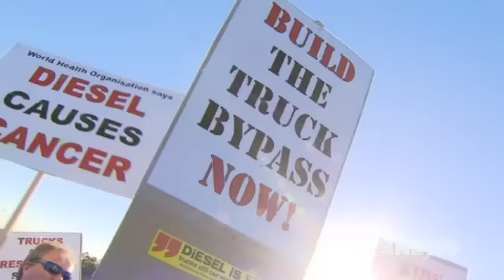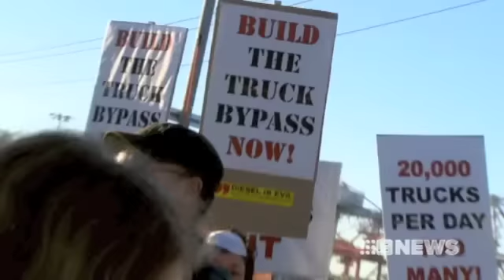MTAG Nine News - Shepherds Bridge Blockade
Nine News coverage of MTAG demonstration